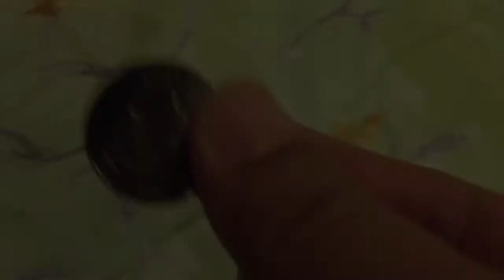Piggy Bank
40 second experimental short film